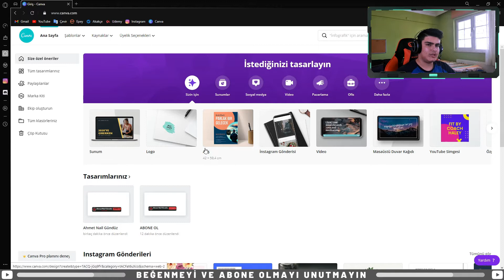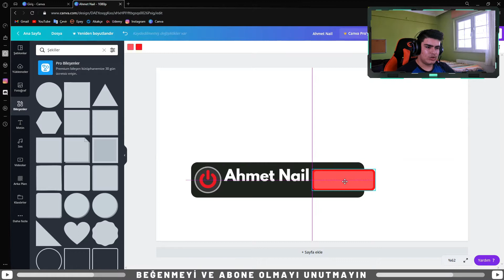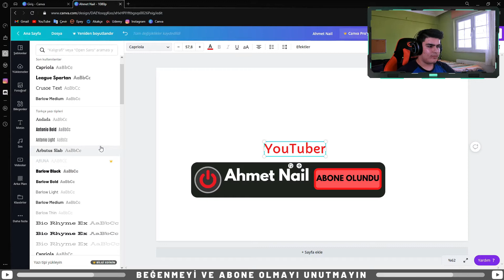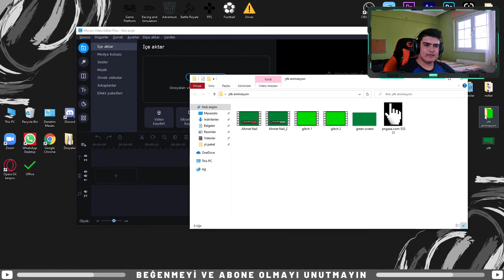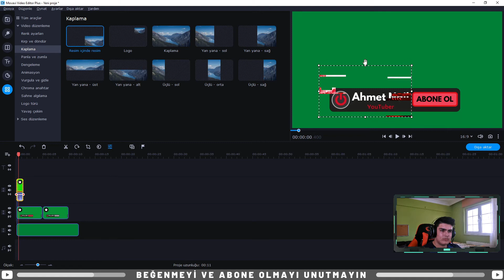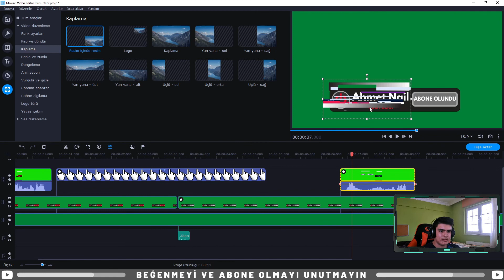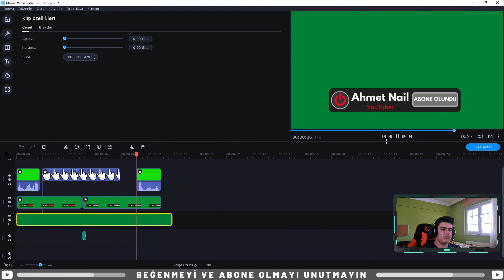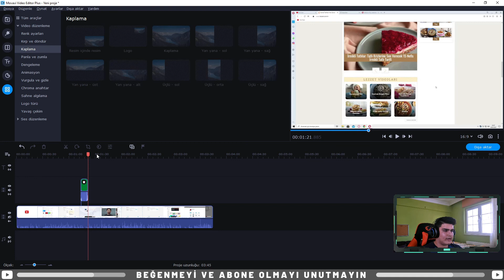GLİTCH Efektli Youtube Abone Ol Butonu Animasyonu Naıl Yapılır | Canva & Movavi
Herkese merhaba arkadaşlar bugün sizlere abone ol butonu yapma, abone ol butonu, abone ol animasyonu yapımı, abone ol animasyonu nasıl yapılır, glitch efektli abone ol butonu, glitch efekti yapma, abone ol butonu animasyonu yapma, abone ol animayonu nasıl yapılır hakkında bilgiler verdim. İyi Seyirler.

Merhaba ben Ahmet Nail Gündüz , Youtube da size yardımcı olabilmek için  bu kanalı kurdum. Youtube, Movavi, Canva ve daha birçok şey hakkında eğitim videoları paylaşıyorum. Görüşmek Üzere.